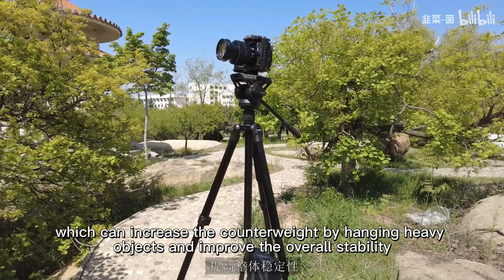COMAN KX3939 2-in-1 Aluminum Alloy Tripods for DSLR Cameras Video Camcorders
This video comes from 韭菜菌
Thanks for your sharing.

COMAN KX3939 2-in-1 Aluminum Alloy Tripods 71 inches/183cm with 1/4 and 3/8 inch Screws Fluid Head and Pan Bar Handle.

Model number

★ Dimensions: Extends from 22"-71". 4-section column tripod legs with quick release flip-locks allows you to adjust the working height from 22’’ to 71" in seconds
★ Security & Stability: With 29mm width of aluminum alloy tube, loading capacity can reach 13.2lbs, this tripod is strong enought to provide security and stability for your dslr camera when shooting
★ 360° Panorama Head: Equipped with a professional fluid head offers 360° panning and +90°/ -70° tilt to get the perfect shot every time. Built-in bubble level helps you ensure the accuracy of the shooting to achieve the perfect position.
★ Dual Use: Separable tripod foot tube design allows the separated foot tube to be combined with the center shaft into a 72" monopod. And the central pole can be inverted to allow for low angle shooting and macro photography.
★ 5.5lbs tripod weight,1/4" and spare 3/8" mounting platform compatible for most brand cameras and camcoders. and it is also great for beginners and professional photographers.